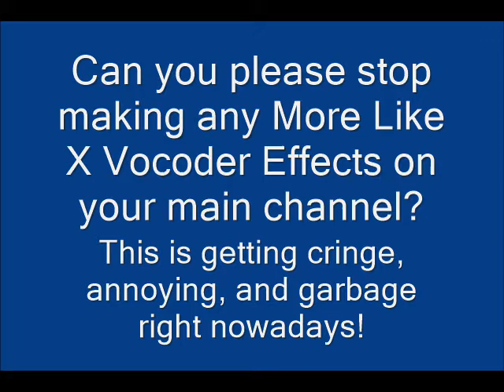My Message To My TKC Members Who Keeps Making More Like X Vocoder Effects On Their Main Channel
They will never trust More Like X Vocoder Effects just like MediaGlowingCrystalLogoMaker539 said that on his community tab! Hope you understand this! Now TheProtexOfLogoMaker159 can understand my message!

Note: I made my first video on Windows Movie Maker 2.6